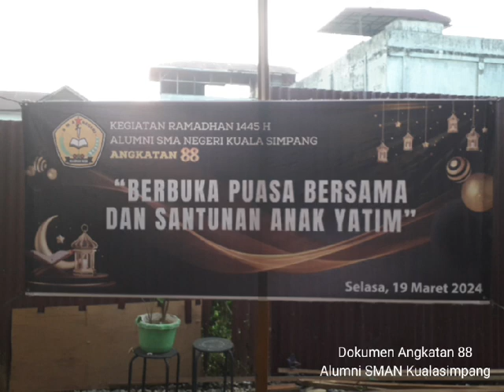kegiatan Bukber Alumni SMAN Kuala Simpang angkatan 88